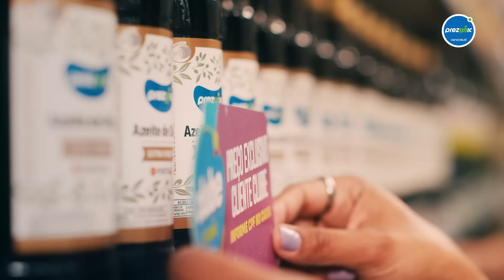Na loja ou no clique, Aniversário Prezunic!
O Aniversário Prezunic já começou daquele jeito!🎉🎉 São diversas ofertas todos os dias para você aproveitar, na loja ou no clique! Cadastre-se no App, e nas compras acima de R$200 você ganha 1 cartela digital e concorre a vales-compras de até R$100!